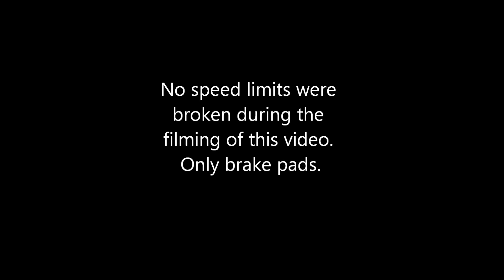Driving Snowdonia Park - April 18 2015